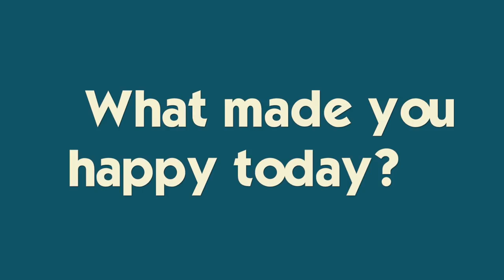First Time Surfing + Brennan Wins GOLD in California!